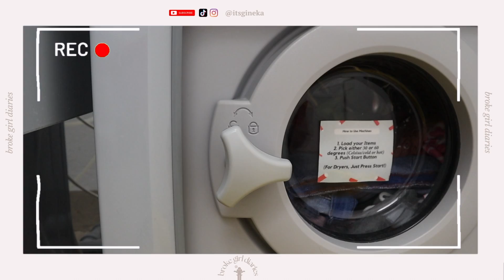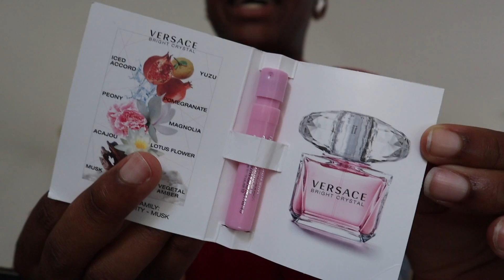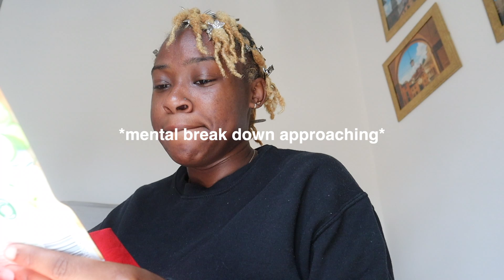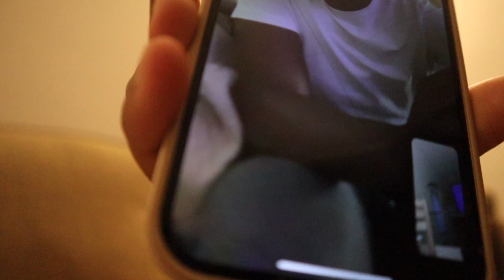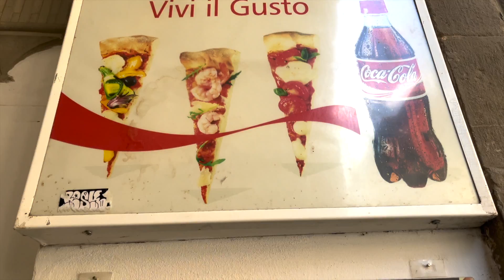italy in my 20s | *emotional* week in the life | bgd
Ciao! I hope you enjoy todays vlog, don’t forget to like and subscribe, and enjoy the ride :) If you ever want to get to know more about just drop a comment, and I’ll answer any questions (within reason :) !

Every Sunday at 7 pm! ( maybe extra on fridays :)

God loves you, and if you want to start, continue, learn or be apart of a community that loves God.

*social media*  @childofgodpod and @cogpoetry (IG, Tik Tok, & Twitter)

Check out Lukrembo for music. & The music is by demongummies, a link to our YT channel, Spotify, and SoundCloud, and our Instagram handle: @demongummies